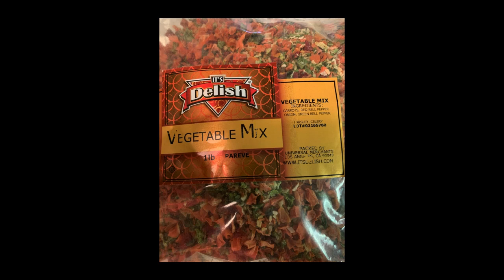How to Convert Dehydrated Vegetables into 12 Cups of Coffee on the Kitchen Floor in One Easy Lesson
Skip tells an amusing story to show the types of problems we can let things get out of hand in our quarantine.  The moral of the story is: By Kind to Your Loved Ones!  They are having a difficult time too!

We will continue the Global CoronaVirus Check-In 4 times per week on Tuesdays, Thursdays, and Sundays at 11:00 a.m. and Saturdays at 10:00 p.m. US Eastern Time.  Please check your local time zone.  This is a free service of the Wisdom Path Team Today we reached 8 countries and 9 US States.

We livestream our Sessions on this channel on YouTube, and we would be happy to have you join our panel and keep us up to date on what is happening in your community.  We accept participation from every country, religion, race, creed and age group.  Tell us what you faith community is doing for your congregation.

Spanish Language Check-In Sessions organized by Wisdom Path Team Member Pablo Morano from Peru.

Increased anxiety and fear can be expected during the current Coronavirus Pandemic. What are your ground reality experiences? What are you fears and anxieties? In some places reliable news is in short supply. Join our regular conferences and tell us what is happening in your part of the world. Time: 11:00 a.m. US Eastern Time (New York Time). Please check the global time app on your Smart Phone for your local time. Tuesdays, Thursdays, and Sundays. This time was selected to be most convenient to everyone.

Throughout history there have been experienced people, wise men and wise women, who have helped sort out the conflicting emotions threatening to inundate our societies with emotional eruptions of all sorts. That is the idea behind this group of wise people we have put together to answer your questions, and suggest thoughtful alternatives for channeling your psychic energy into productive and satisfying paths. We have all survived trauma, and can thoughtfully respond to your questions and worries.

Jungian Psychology
BTS ARMY